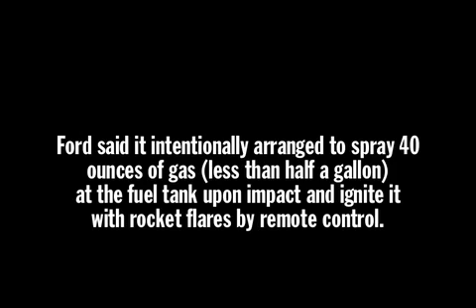Crown Victoria collision test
According to Ford Motor Co., this video "depicts a severe 75-mph collision test intended to help determine if the Crown Victoria Police Interceptor fire suppression system could slow or extinguish a gas fire following such a crash."